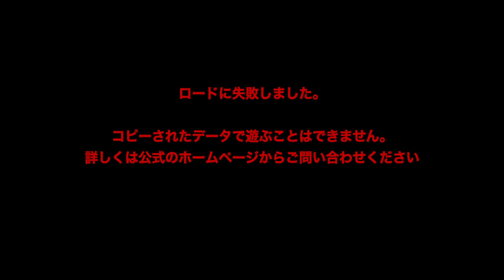アンチパイラシースクリーンの映像にBGMをかけたら全く怖くなくなった②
前回のシリーズが少し好評だったため第二弾を用意しました。